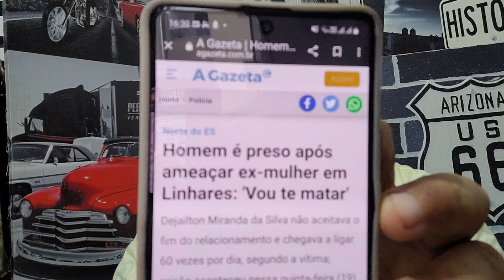Homem é preso após ameaçar ex-mulher em Linhares: 'Vou te matar'